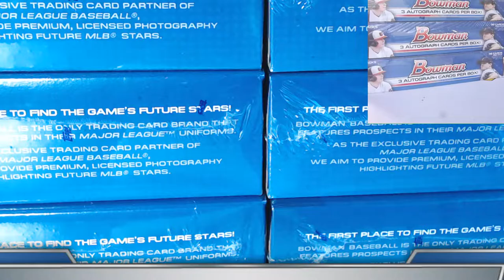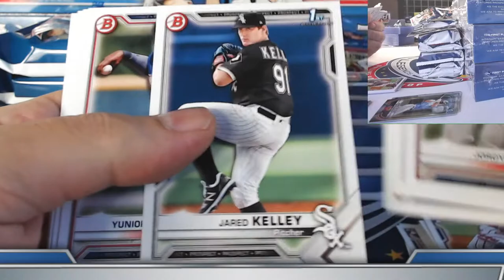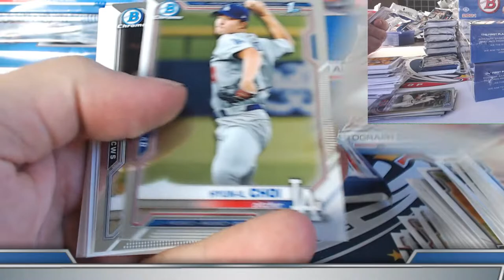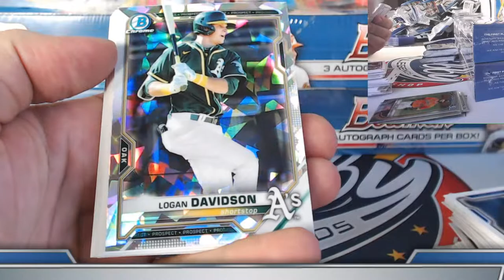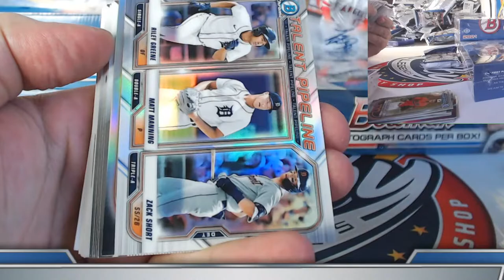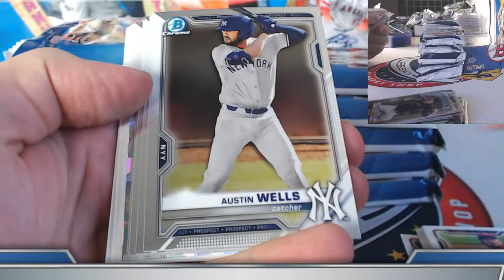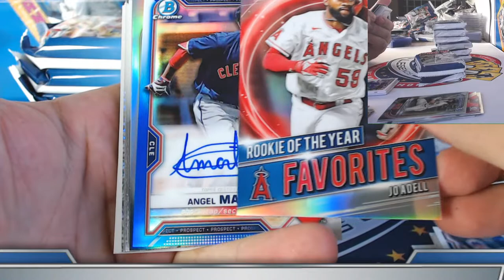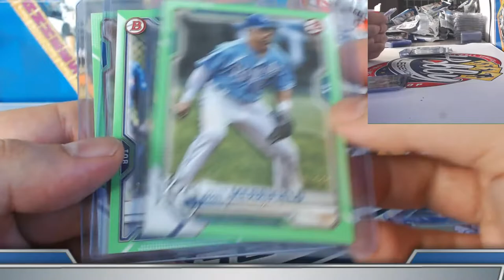CASE #3 of 10 - 2021 BOWMAN 10 CASE (7 JUMBO + 3 HOBBY) PLAYER BREAK eBay 04/30/21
2021 Bowman 1ST EDITION (5 BOX) PLAYER break auctions ending SUNDAY NIGHT on eBay